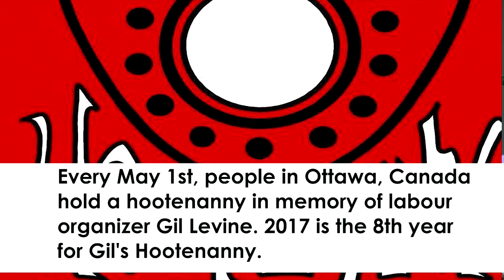Number 45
A very singable anti-Trump protest song. Performed by Tony Turner -  lead vocal & guitar, Ann Downey - harmony vocal & bass, Christine Graves - harmony vocal & shaker. Words & music by James Gordon & Tony Turner. Recorded at Gil's Hootenanny in Ottawa, Canada on 1 May 2017